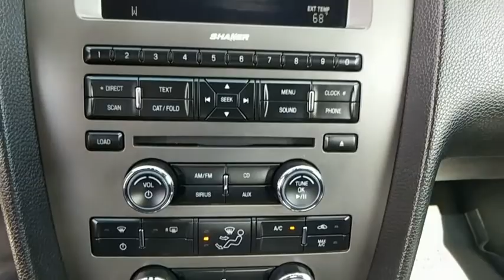2010 Ford Mustang Baltimore, Columbia, Frederick, Catonsville, Clarksville, MD CC2263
Kona Blue Metallic U 2010 Ford Mustang available in Baltimore, Maryland at Car Corp of Maryland. Servicing the Columbia, Frederick, Catonsville, Clarksville, MD area.

Recent Arrival! *LEATHER INTERIOR*, *NON SMOKER*, *100% APPROVAL*, *MARYLAND STATE INSPECTED*. 26/18 Highway/City MPG 2010 Ford Mustang V6 Blue Metallic RWD 5-Speed Manual 4.0L V6brAwards:br  * 2010 KBB.com Brand Image AwardsbrAt Car Corporation of Maryland, we believe in providing our customers with an extraordinary buying experience, quality vehicles and an unforgettable sales process. When you visit us, you will find a diverse inventory; including trucks, cars, SUVs, vans such as Ford, Chevrolet, Chrysler and imported vehicles like BMW, Lexus, Toyota, Mercedes to name a few.